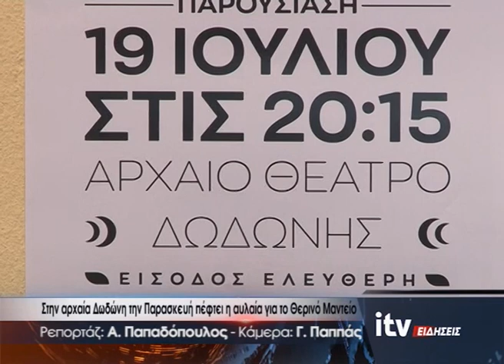Στην αρχαία Δωδώνη την Παρασκευή πέφτει η αυλαία για το Θερινό Μαντείο - ITV Ειδήσεις 17/07/2024